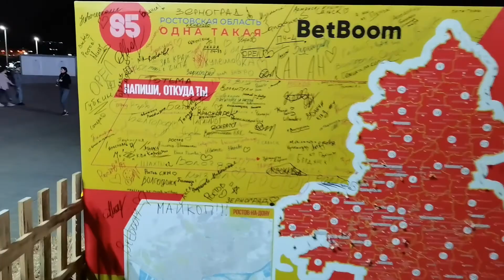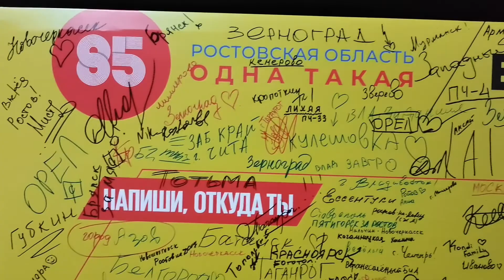Перед матчем Ростов - СПАРТАК МОСКВА 11 сентября 2022.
11 сентября 2022 года я посетил футбольный матч российской Премьер-лига по футболу Ростов - Спартак Москва 4-2 и показываю, какое уныло впечатление производила обстановка вокруг Ростов-арены перед матчем в связи с бойкотом активной части фанатов всех клубов матчей в связи с введением репрессивной карты болельщиков!